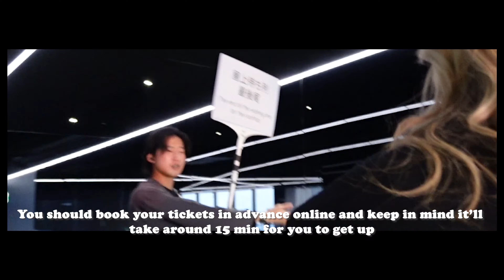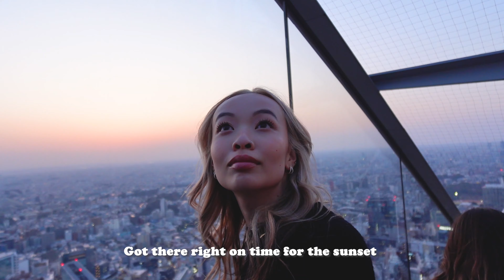Japan Series | Last full day in Tokyo, Shibuya Sky, Tokyo tower & exploring Azabudai Hills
Hi Besties!

It's been a while! I have been travelling for the last month and am finally home to start editing the content. As you can see, the first stop in Asia was none other than Japan!!! I am so so so excited to finally start sharing this core trip with you all, it's been my dream trip for the longest time. I will be bringing you along with me for sightseeing, delicious food and of course fun shopping. Now buckle up as there is SO MUCH footage and there will be much more to come!

More about me:
Hi there, my name is Mary and I'm from Montreal. On my channel, you'll see videos about lifestyle vlogs, skincare routines, days in my life, travelling, Q&As, etc. Thanks for stopping by and I hope you guys enjoy it!